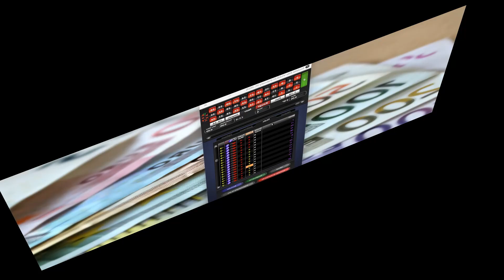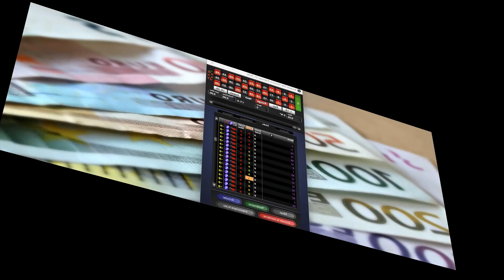Roulette Elite ___ 50 Euros Win ___ System _ Triple-S